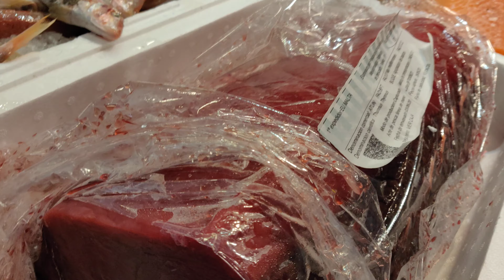🦐🐠🎣🐳🎉🐟🐬🎏🦈🐙🦑3-6-20 DÍA A DÍA EN PESCADERÍA PACO